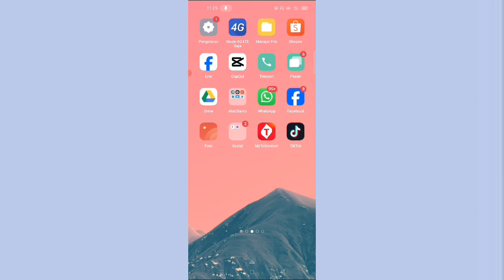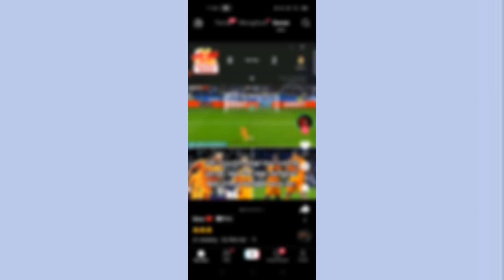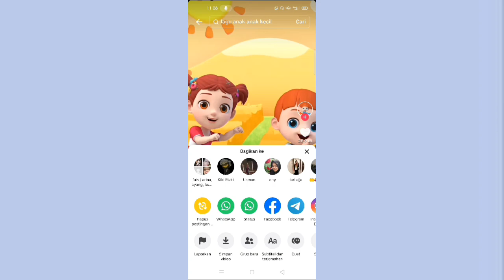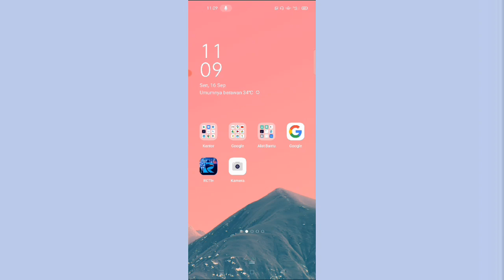cara privasi postingan ulang tiktok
teman-teman bisa buka aplikasi dan masuk ke akun kalian. pilih profil. dan ketuk Icon 3 titik di-pojok kanan atas. kemudian pilih privasi.